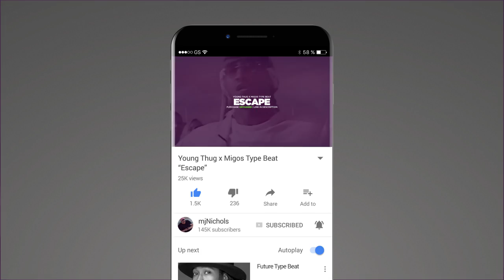🔴 [FREE] YOUNG THUG TYPE BEAT x MIGOS TYPE BEAT "Escape" | Free Type Beat 2018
🔊 Get your beat featured on this channel!

[FREE] Young Thug Type Beat x Migos Type Beat "Escape"
Prod. mjNichols, OhLookItsDrew | Free Type Beat 2018

Want to hear more Free Young Thug Type Beats x Free Migos Type Beats on the channel?